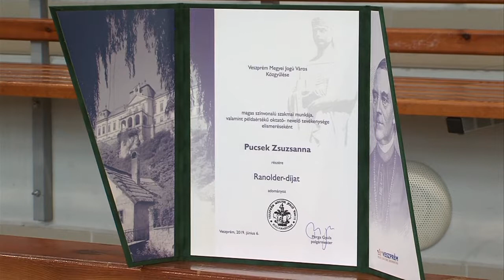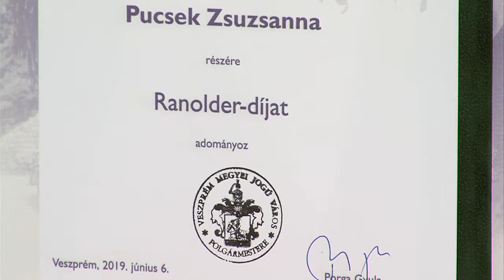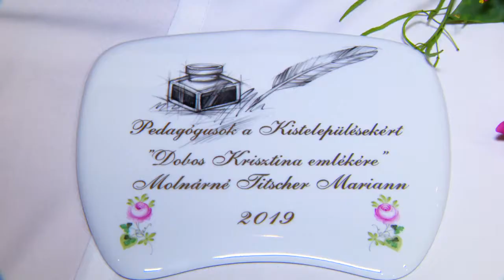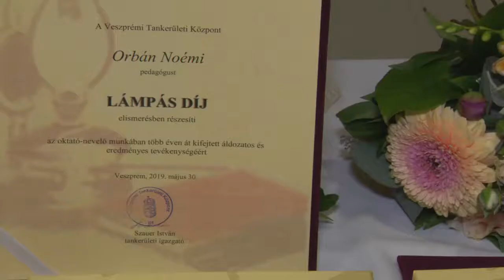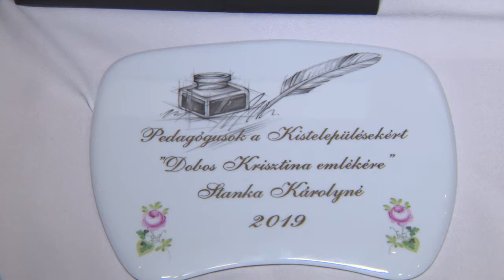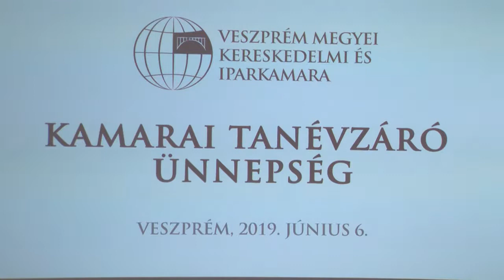Aktuális magazin 2019.06.13.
Pedagógusnapi ünnepség - átadták az idei Ranolder díjakat
Elismerték a  kistelepülések pedagógusait is
Tanévzáró ünnepséget rendeztek a Kereskedelmi és Iparkamaránál